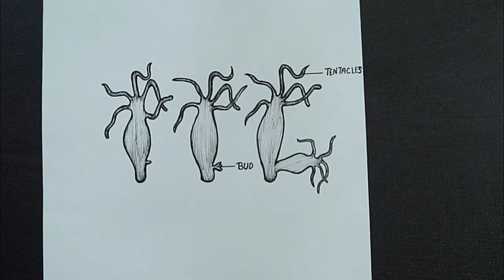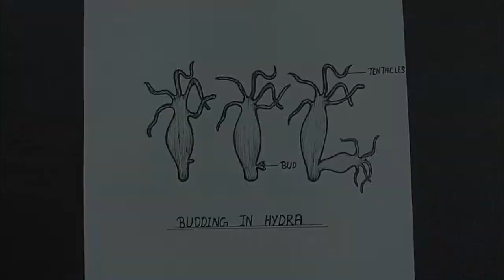Budding in Hydra Diagram || How To Draw Budding in Hydra || Asexual Reproduction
Hello Everyone.